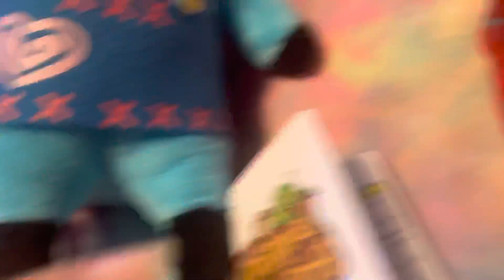I got new animal crossing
💙💖 I got this 2 love birds 🐦 🐦